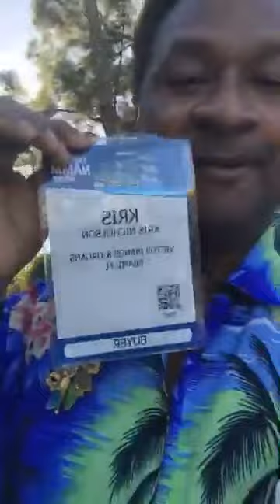Kris Nicholson in Anaheim California walking to the convention center Namm 2019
Here I am walking from my hotel room to the convention center I was so glad that it was walking distance because the parking lots were a mess

I can tell you Anaheim California and Miami Florida has a lot of similarities except for the event of the year which is Namm